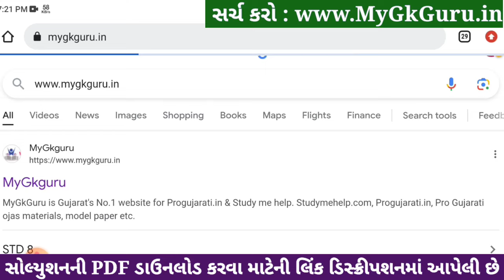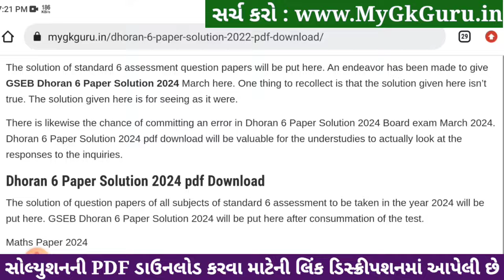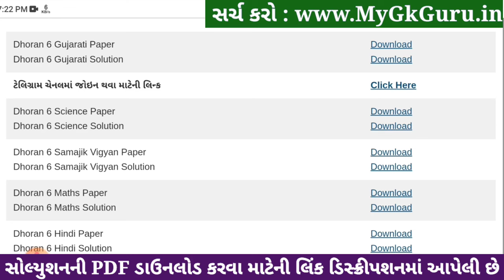Std 6 gujarati paper solution 2024 80 marks, Dhoran 6 gujarati paper solution 2024 std 6 gujarati